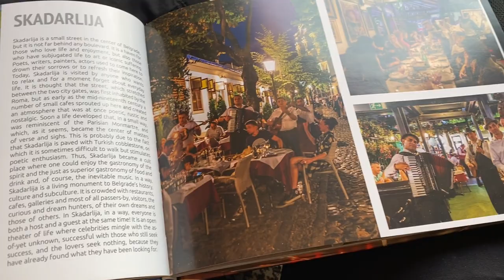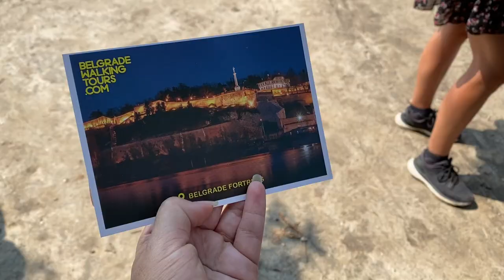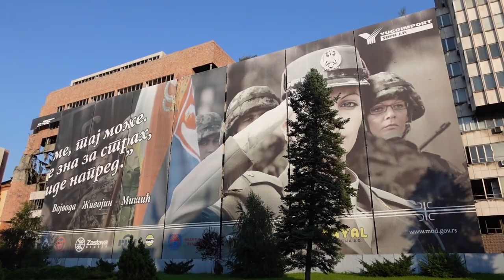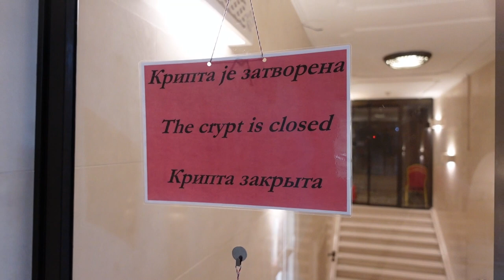A few days in Belgrade 🇷🇸 Serbia travel vlog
In this travel vlog, you get to join us for a few days exploring Belgrade, the capital city of Serbia! During our time there we visited a bunch of different sites and took a part of 2 different tours. Unfortunately I was also still recovering from some food poisoning or stomach bug as well.